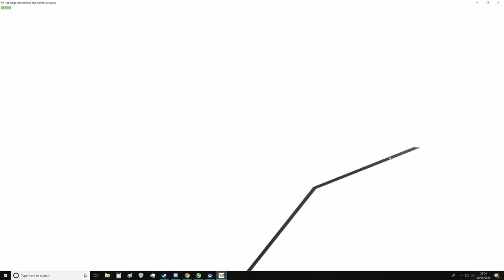Meat fortress VR gameplay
Vr tf2

its recorded from the left eye so thats probably why my aim seems odd sometimes